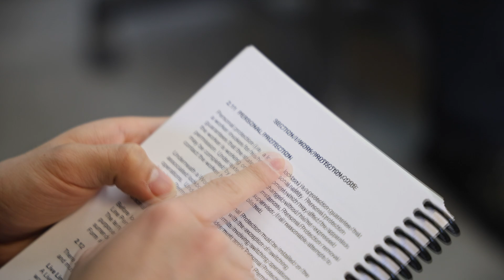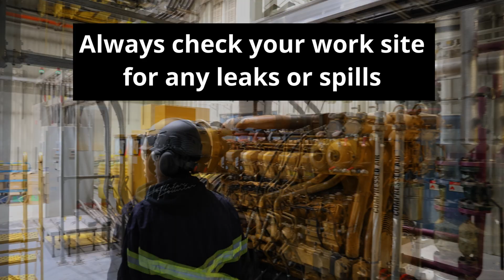Power Plant Safety